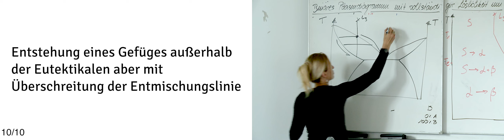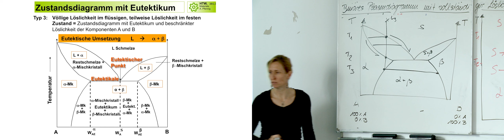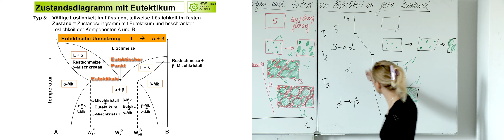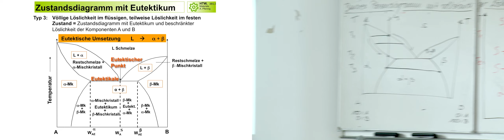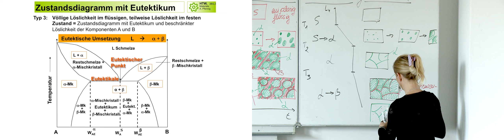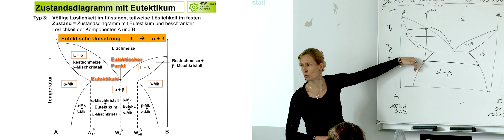Legierungslehre 1 - 10 Entstehung eines Gefüges außerhalb der Eutektikalen aber mit Überschreitung